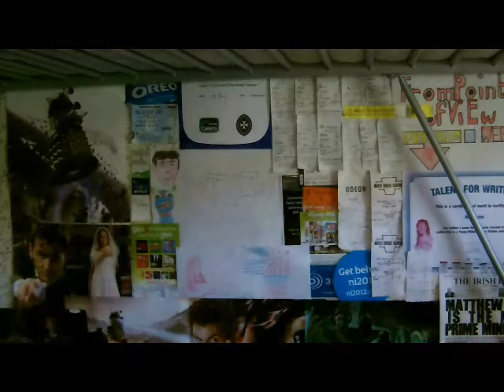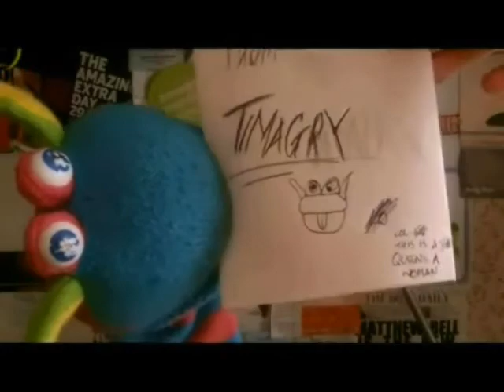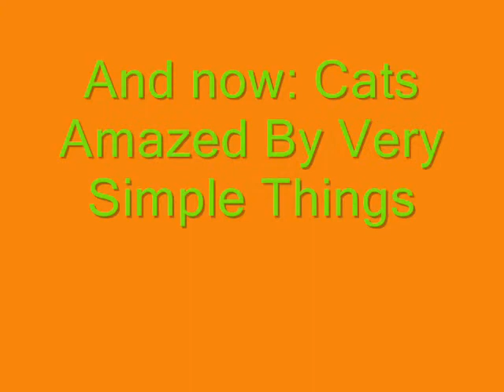Matthew TV Finale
So this is it, 10 months gone & we have now finally reached an end. Well not the end of the end but the end of the series (Wow, that's a lot of times that I have said 'The End').
If you don't have time to watch the entire video, you can click on the time- codes below
00:18 - Highlights
01:47 - I Have A Cat
03:30 - How To Get M.T.V.I. Points
05:57 - Time Lapse
07:04 - Goodbye & Song Time with Bear From The Big Blue House

Matthew TV will return on the 8th September (08/09/12) where will be reinventing the series and make it brand new.